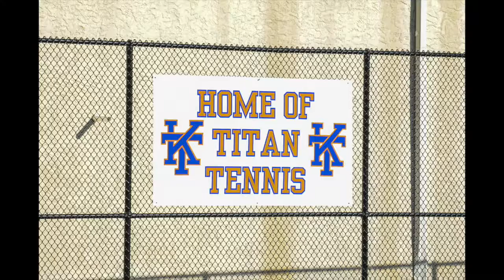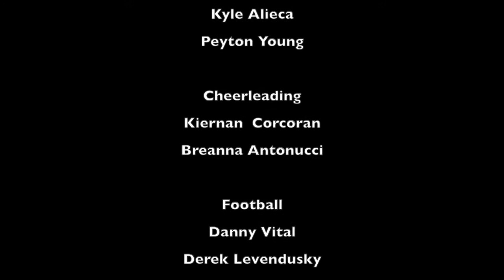FALL SPORTS 2016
THE 2016 FALL SPORTS SEASON REVIEW OF KEANSBURG HIGH SCHOOL